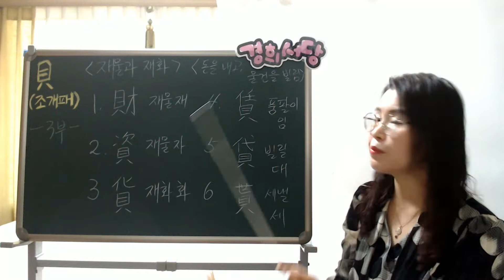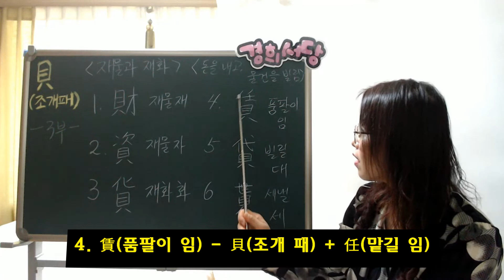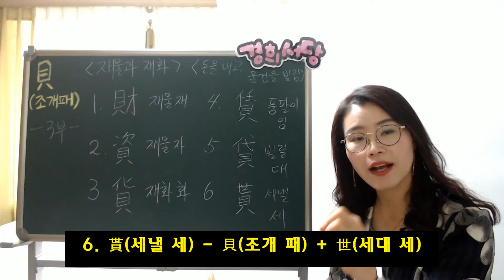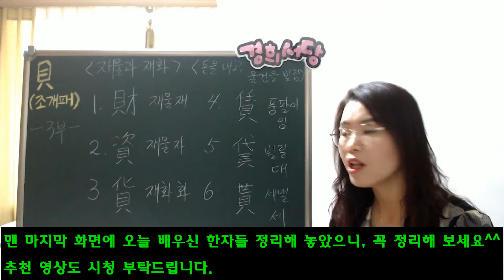貝(조개 패) 들어간 한자 3부 재물, 돈을 내고 물건을 빌림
1. 財(재물 재)
2. 資(재물 자)
3. 貨(재화 화)
4. 賃(품팔이 임)
5. 貸(빌릴 대)
6. 貰(세낼 세)